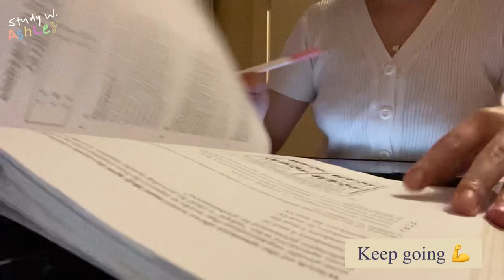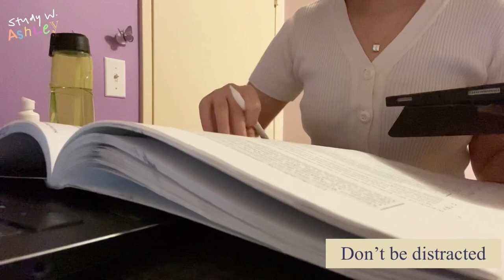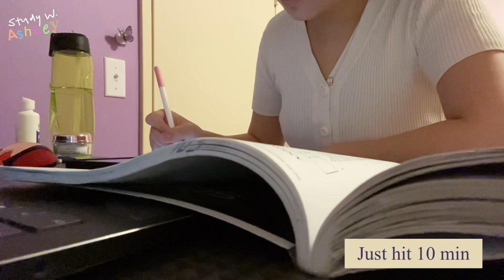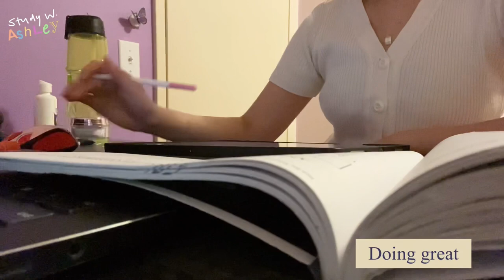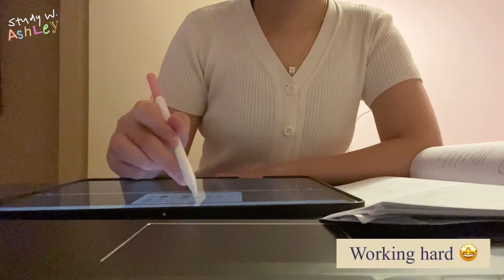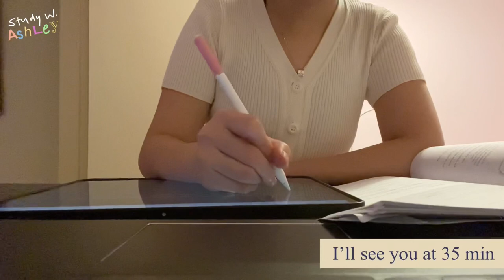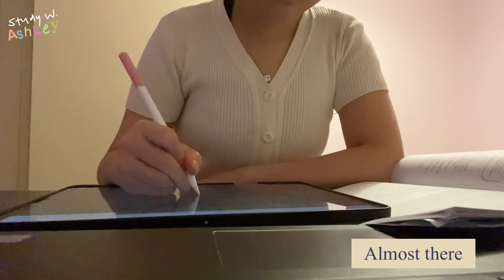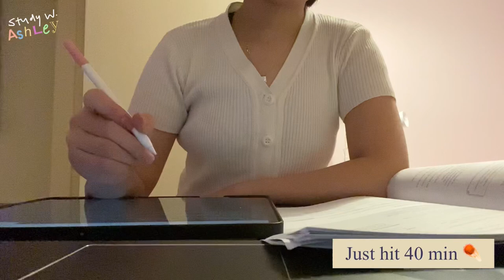Study With Me (with music) 같이공부해요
Xiaohongshu: Ashley艾诗莉

Meet New friends and have fun or study together! Come and join us ☕️